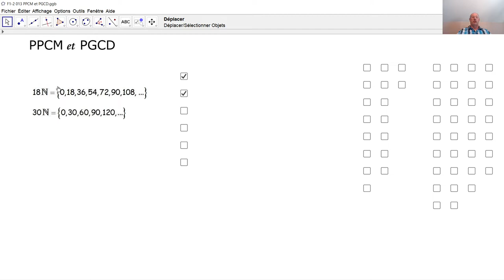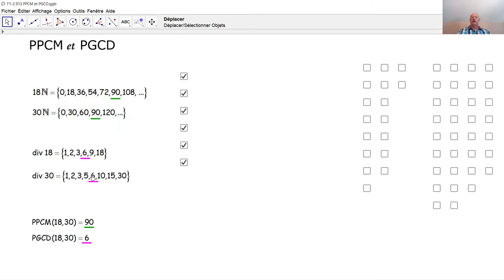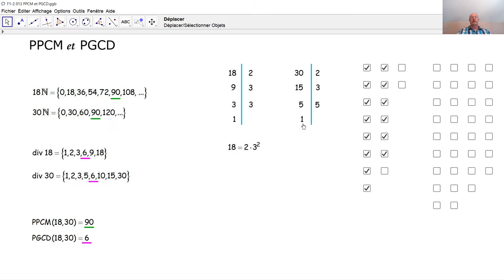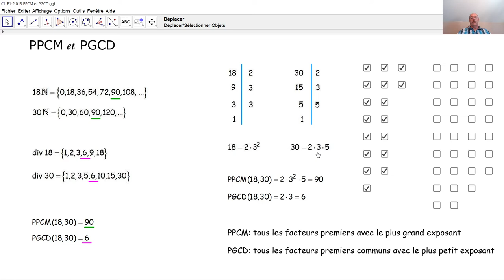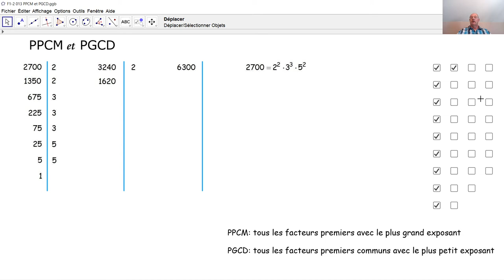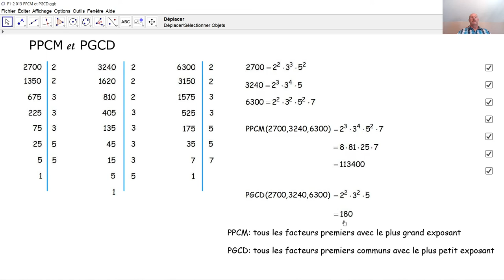F1-2 013 PPCM et PGCD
Que sont le PPCM et le PGCD de nombres naturels? Comment calcule-t-on le PPCM de nombres? Comment calcule-t-on le PGCD de nombres? Comment décompose-t-on un nombre naturel en ses facteurs premiers?